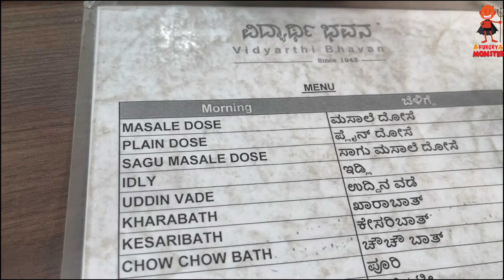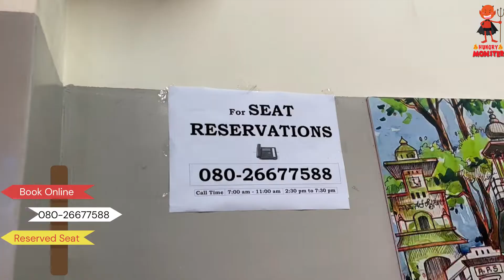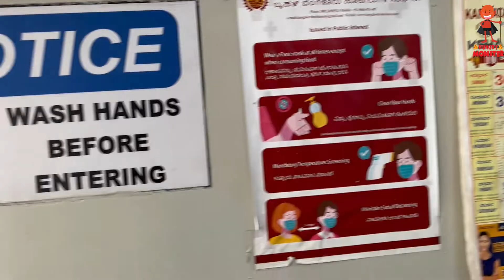Most Hyped Restaurant of Bangalore | Bangalore Most Foodie & Old Place || Vidyarthi Bhavan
Local Eats
Local Flavours
Vidyarthi Bhavan,
Reviews
Food Reviews
Best Food Reviews
Food And Travel
Local Eateries,
Restaurants In Bangalore
Restaurants Of Bangalore
Breakfast
Tiffin
Dosa
Saagu Dosa
Masala Dosa
Poori Saagu
Idli
Vada
South Indian Breakfast
Chow Chow Bath
Khara Bath
Kesari Bath
filter coffee
bangalore food
indian food

Please watch video Play List Wise

Food Challenges

Bangalore Food

Shorts

Home Cooking